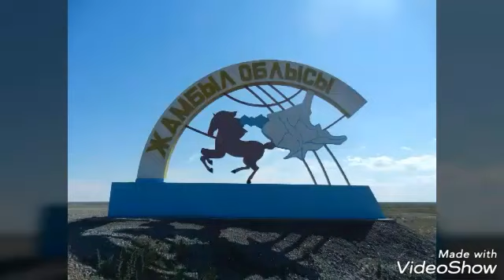BestвидеоТуғанөлке2 Меркі ауданы, Аспара ауылы № 2 Аспара жалпы білім беретін мектебі